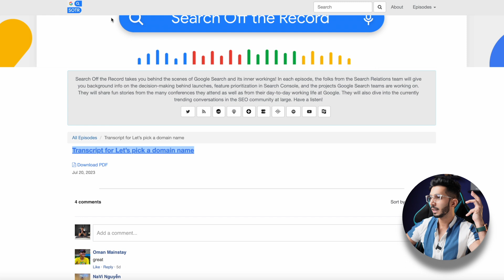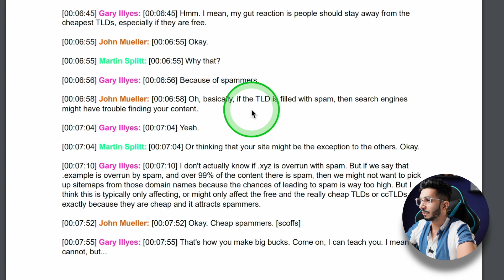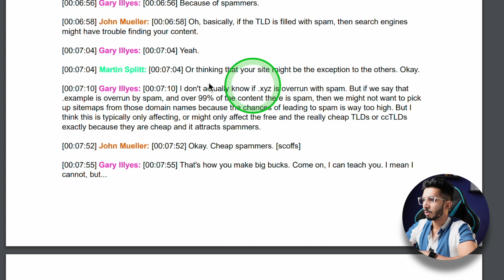Cheap Domain Names से बचो 🔥 Website Rank नहीं करेगी 😱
In this video, we delve into the impact of cheap domains on your website’s Google rankings.

You’ll learn why buying cheap domains might be the biggest mistake you’re making for your business. Despite their immediate financial appeal, these inexpensive domains could be seriously damaging your SEO efforts and preventing your site from ranking on Google.

Key points covered in this video:

An in-depth analysis of how Google views cheap domains.
The negative impact of purchasing cheap domains on your website’s ranking.
Why it’s time to rethink if you’re serious about your business and its online presence.
Remember, investing in the right domain is an investment in your business’s future. Don’t compromise your website’s rank for a short-term saving. Watch the video to learn more about why cheap domains could be costing you more than you realize.